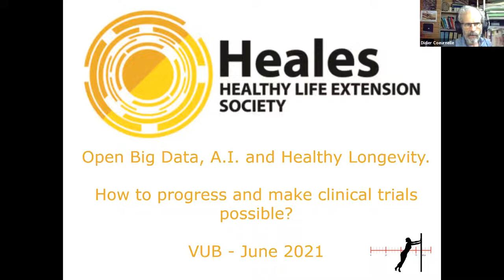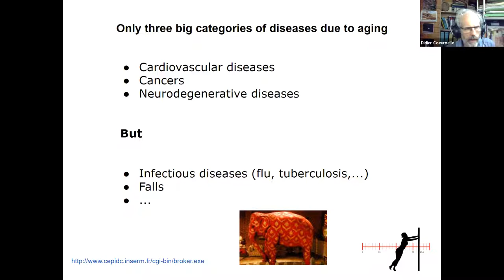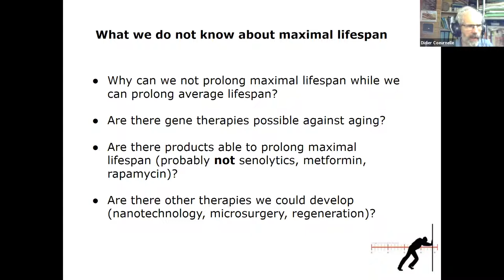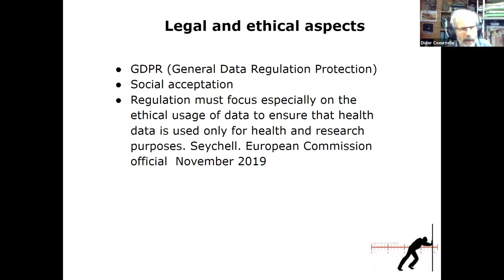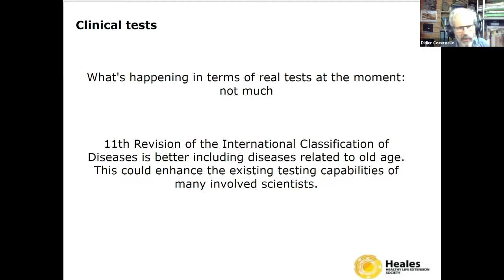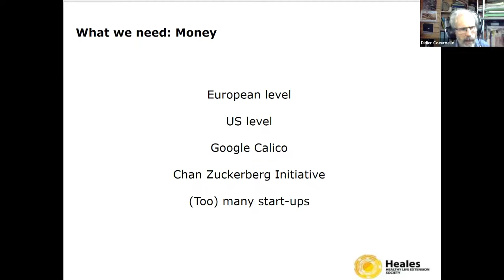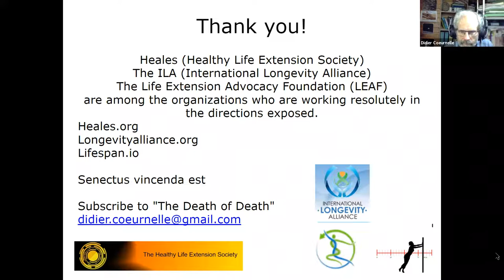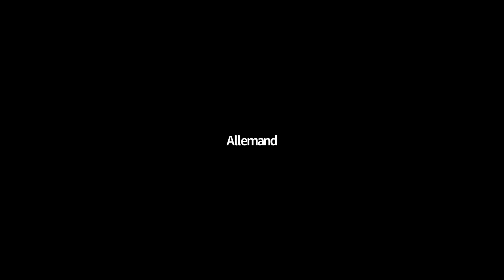Longevity+ seminar #4: Open Big Data, A.I. and Healthy Longevity - Didier Coeurnelle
CLEA Longevity+ Research Group Seminar #4:

Open Big Data, A.I. and Healthy Longevity: How to progress and make clinical trials possible?
by Didier Coeurnelle
29 June 2021

The scientists working to tackle aging need a system that is trusted by citizens, managed by a public institution (or an NGO), where, by default (opt out), all health data (anonymized or pseudonymised) can be used for scientific research (and not for any other use). In some countries, they are positive evolutions. The European Commission recently declared it wants citizens from all the Member States to be able to share their health data with healthcare providers and authorities of their choice;
Once, enough data is understood, the next necessary step is to facilitate clinical trials especially for the oldest people. There should be an obligation for ethical committees to decide about trials within a reasonable time. Authorizations should be more standardized, interoperable and transferable between countries. Better standards that allow easier collaboration between institutions, and countries should be created. Another way to accelerate the research could be also via self trials by scientists.

Bio:
Didier Coeurnelle (Belgium) is co-chair of Heales (Healthy Life Extension Society), which publishes a monthly newsletter of information: The Death of Death and organizes international conferences. He is a spokesman of the French association Technoprog, which aims to “spread the themes and questions related to technologies that could extend and enhance the lives of individuals and of humankind”. He is also a member of the board of the International Longevity Alliance, an active member of the social and environmental movement and a jurist.
He published two books:
Et si on arrêtait de vieillir ! (2013)
Technoprog. Le transhumanisme au service du progrès social. With Marc Roux (2016)

The Longevity Plus seminars are part of the research and dissemination activities of the CLEA research group "Longevity Plus: a transdisciplinary study of well-being". Speakers from different disciplines present systemic approaches to health, fitness and well-being, after which the research is discussed by the people attending.